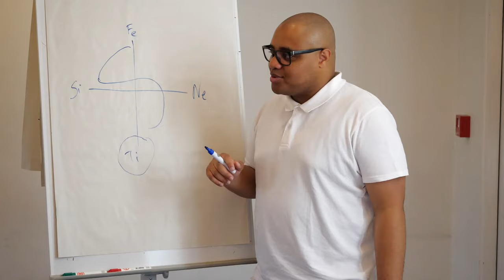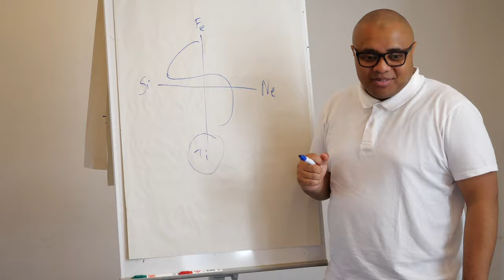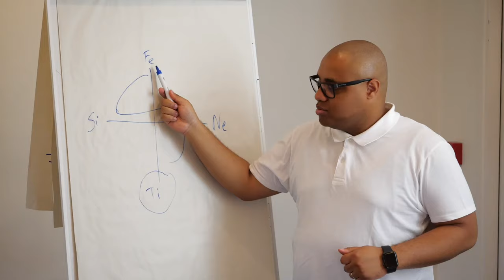Découverte de soi, thérapie bien-être, méditation, formation : COACHING CUPPING THERAPY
Soucieux de votre bien-être et de votre santé, ils vous prodigueront des méthodes traditionnelles qui ont dejà fait leur preuves. Vous pouvez les contacter si vous vous trouvez dans les Hauts-de-Seine (92), en Ile-de-France ou ailleurs sur le territoire national.

Vous retrouverez toute votre énergie après leur intervention !

Ayant déjà traité un grand nombre de personnes par une approche non médicamenteuse, ils mettront à votre disposition toutes les compétences et savoir-faire en matière de coaching cupping et thérapies.